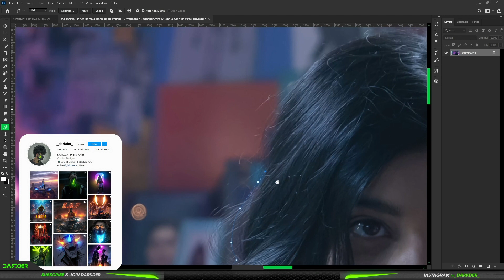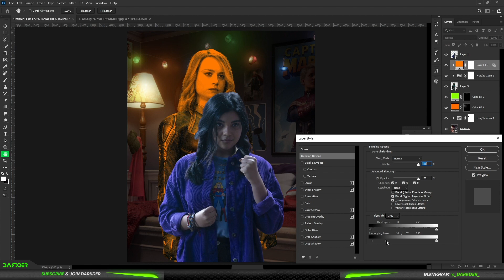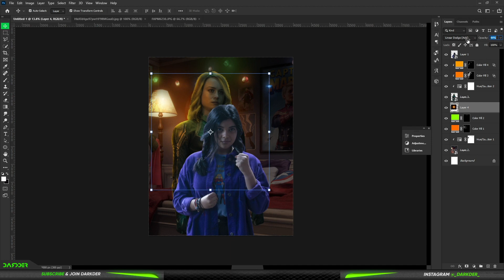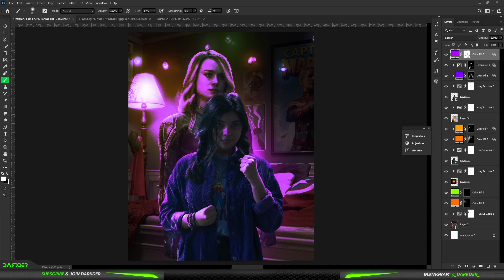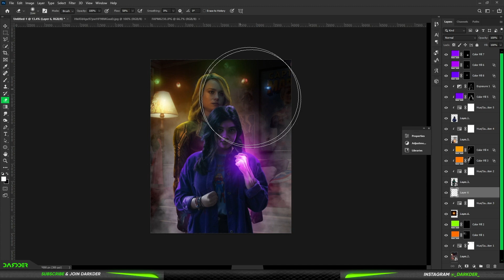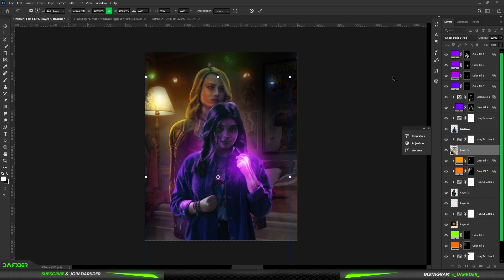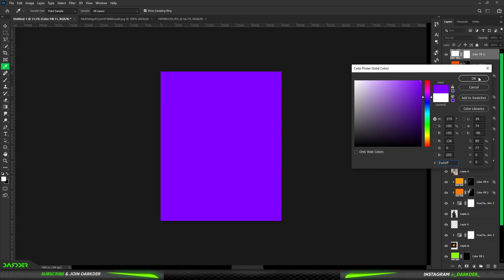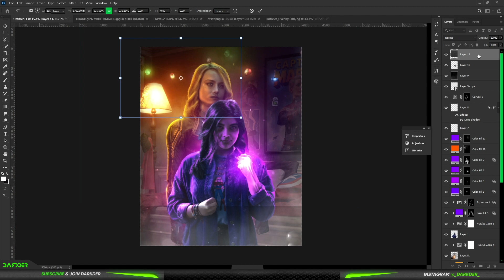How I Made a Ms. Marvel Photomanipulation in Photoshop !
I Made a simple Photomanipulation for the recent Marvel Series Ms. Marvel ,  I Didn't spend a lotta time on this Just made this as a rough Design. hOPE U like it

The official YouTube channel of Darkder.

Title : "Ms. Marvel "
Made with : Photoshop
Time taken : 40 mins
Screen Rec : OBS Studio
Voice Rec : iPhone Voice recorder

00:00 - Intro
00:26 - Making Video
10:05 - Art Reveal

[FREE FOR PROFIT] A Boogie wit da Hoodie x J.I Type Beat 2021 - "Audemars" | @JpBeatz